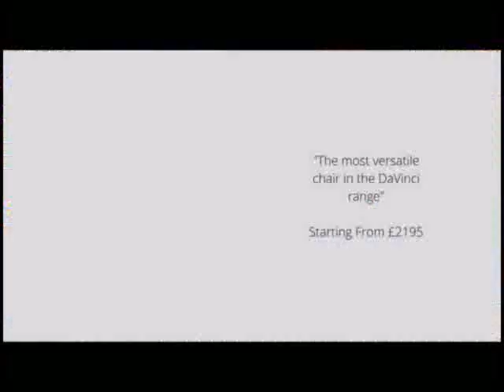The Delinquents Show - Episode 20 - Time For CLASSIFICATION REVAMP!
Episode 20 / Time For CLASSIFICATION REVAMP!

A weekly rumble on sporting topics, with a main interest on UK WheelchairBasketball and its Hall of Fame. Which often features interviews of legends and guest's !